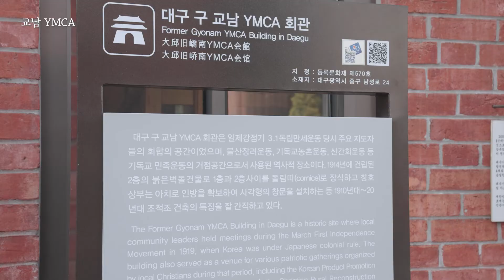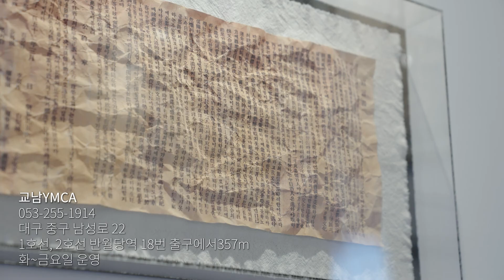[ 2022 대구 중구청 기자단 ] 대구 3.1운동의 근거지, 교남YMCA_이종진